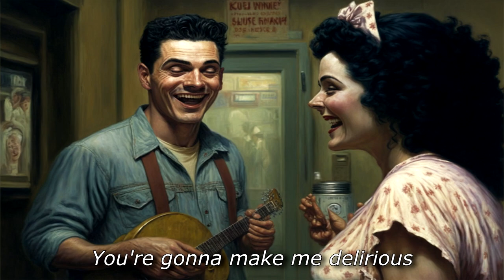Daron Malakian and Scars on Broadway - Serious but with AI-generated images for each lyric